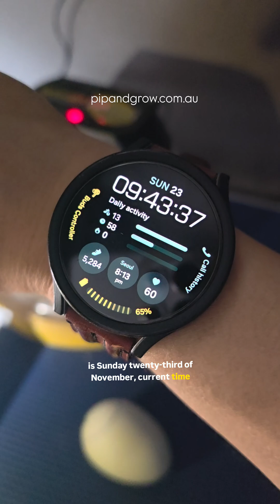Double Yolker Incubation Experiment Day 18/19 Lockdown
This content is shared for educational and learning purposes only. Double-yolker incubation carries significant risks and has a very low success rate. We’ve only hatched one—completely by accident—and those birds are still healthy.
 We do not encourage or recommend attempting this unless you fully understand the complications involved. Our intention is simply to document our own experience, whatever the outcome may be.

We have successfully hatched a double-yolker before. It happened once with purchased Araucana eggs that varied a lot in size. At the time, we weren’t paying close attention to candling, and we ended up with a “five eggs locked, six chicks out” situation. We don’t know which chicks were the twins, but we do know they are all still healthy, as we haven’t lost any birds from that group. We also have a follower who hatched a double-yolker under a broody hen using his own flock’s eggs. It is rare, but it is not impossible.

We fully understand the risks, which is why we do not normally incubate double-yolker eggs. This attempt comes from many years of hatching experience and a genuine interest in incubation and science as an individual not from a breeder's perspective. After accidentally hatching one set previously, we are simply sharing this journey, whatever the outcome may be. Every hatch teaches us something, and if we are fortunate enough to witness another rare success, we would be glad to share that moment.

Comments such as “you shouldn’t,” “it’s unethical,” or “I’ve never seen it happen” are understood. But please understand that everyone sees things differently and that’s part of being human. Life is full of wonders, and every process, even unsuccessful ones can offer learning.

If this post is not for you or if it upsets you, we kindly ask that you respect our perspective and simply scroll past rather than discouraging us.